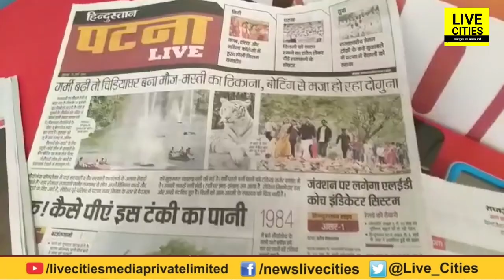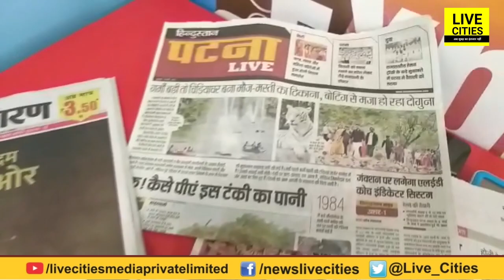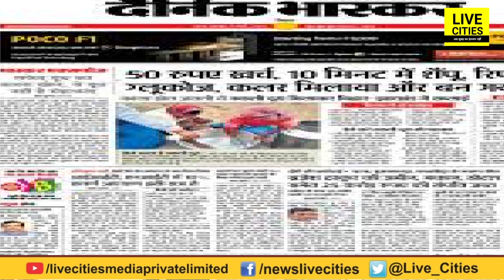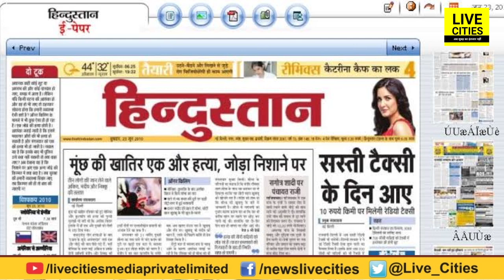Lalu Yadav की RIMS में मांग, कहा Bihar के सभी News Paper कराएं उपलब्ध | LiveCities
Lalu Yadav demands Bihar Newspaper in RIMS hospital. Lalu Prasad Yadav convicted in Fodder scam and admitted in RIMS Ranchi. Lalu Prasad Yadav looks an eye on Bihar Political News due to lok sabha election 2019.